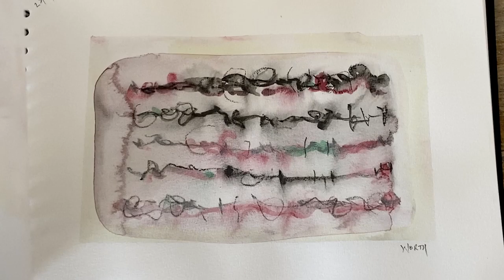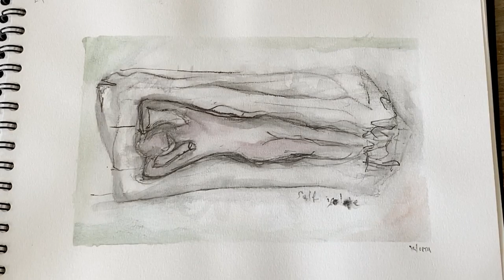John Worth Artist: Sketchbook 19/03/20 to 23/05/20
Daily sketching using watercolour, acrylics, graphite, chalk, pastels.